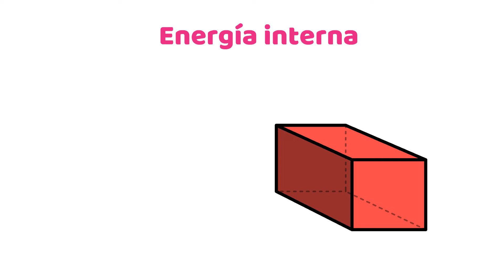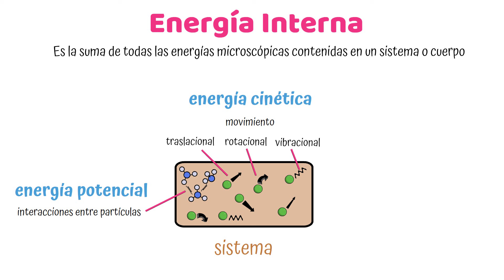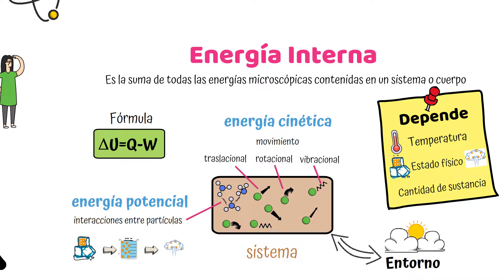Energia Interna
¿Que es la energia interna?